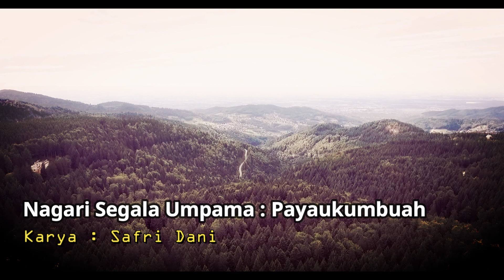Iko Puisi || Marewai : Nagari Segala Umpama : Payaukumbuh Karya Safri Dani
Puisi Safri Dani ini termaktub dalam Buku Negeri Segala Umpama dalam Payakumbuh Poetry Festival 2021.
Pembaca : Rori M. Rusji

Selamat Menikmati.